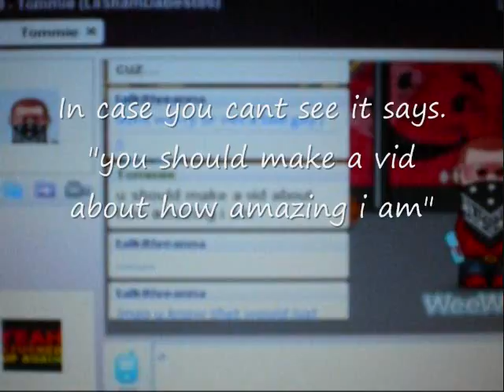Thomas Talley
Tommie aimed me and was like make a video about how awesome i am ^-^ okay Thomas..